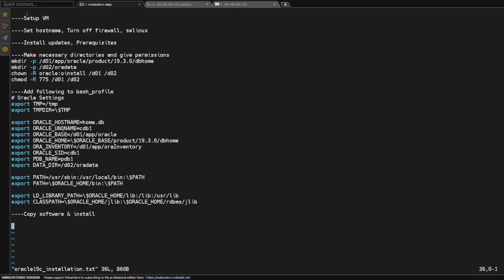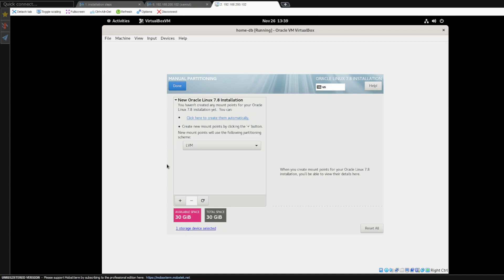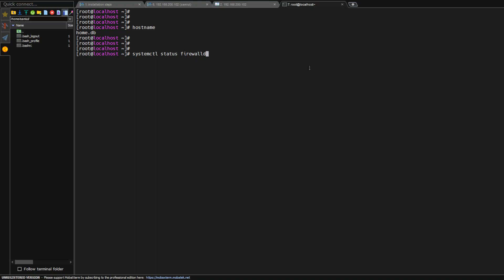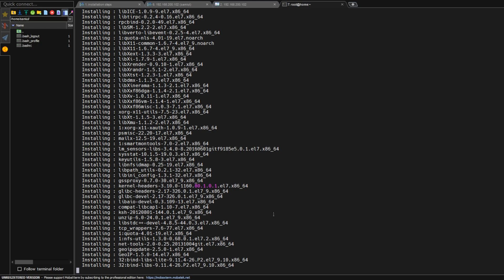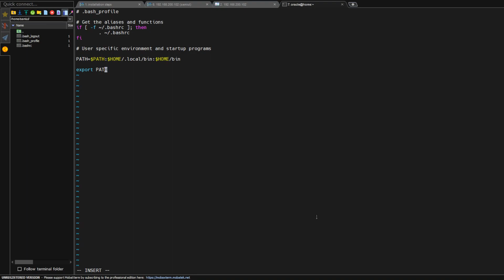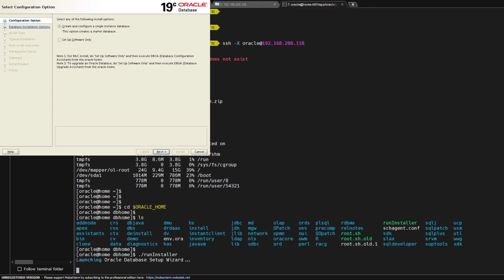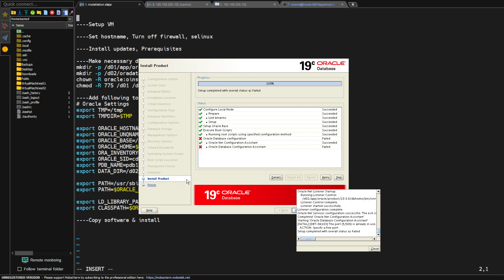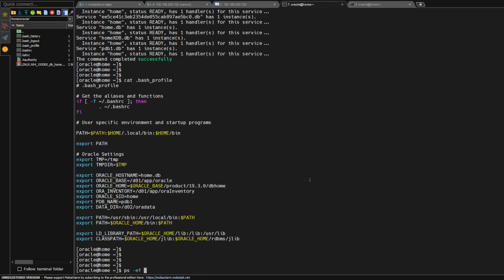Oracle 19c db installation on Oracle Linux 7.8 using virtual box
This video shows how to install Oracle 19c Database on Oracle Linux 7.8 using Virtual Box

## Download software -
1. Oracle linux 7.8-
file name: OracleLinux-R7-U8-Server-x86_64-dvd.iso

2. Oracle Database 19c -
file name: LINUX.X64_193000_db_home.zip

## Installation steps -
Setup VM

Set hostname, Turn off firewall, selinux

Install updates, Prerequisites

Make necessary directories and give permissions
mkdir -p /d01/app/oracle/product/19.3.0/dbhome
mkdir -p /d02/oradata
chown -R oracle:oinstall /d01 /d02
chmod -R 775 /d01 /d02

Add following to bash_profile
# Oracle Settings
export TMP=/tmp
export TMPDIR=$TMP

export PATH=/usr/sbin:/usr/local/bin:$PATH
export PATH=$ORACLE_HOME/bin:$PATH

export LD_LIBRARY_PATH=$ORACLE_HOME/lib:/lib:/usr/lib
export CLASSPATH=$ORACLE_HOME/jlib:$ORACLE_HOME/rdbms/jlib

Copy software & install